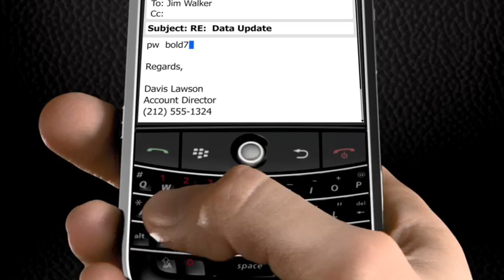BlackBerry Bold Official Introduction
RIM Official Intro. for BlackBerry Bold new 3G HSDPA Smartphone